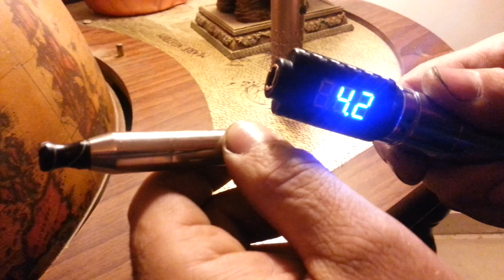Mod 69 by atmomixani